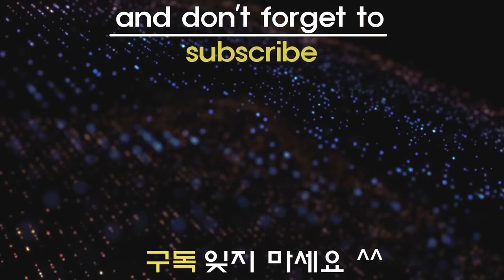Arc Bahamut VS ALL Beyblade Burst God marathon ベイブレードバースト神 베이블레이드 버스트 갓 아크 바하무트